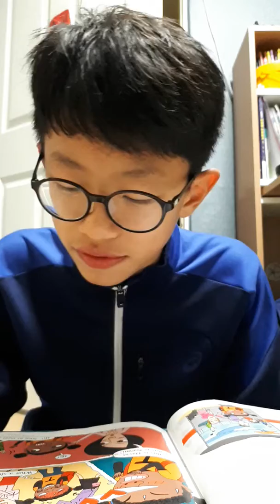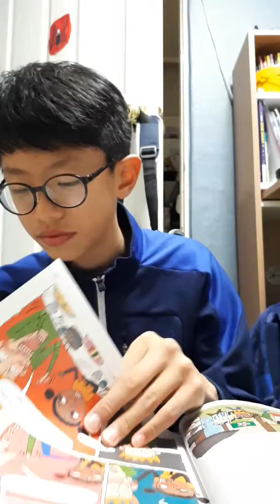이휘준 20191121 173744